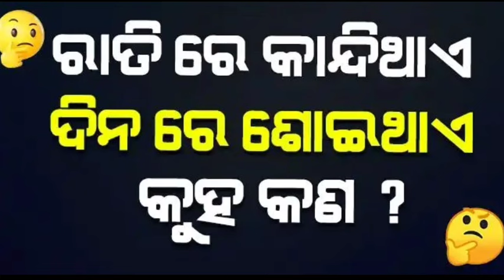ଏମିତି କଣ ଅଛି ଯାହା ରାତିରେ କାନ୍ଦିଥାଏ ଓ ଦିନରେ ସୋଇଥାଏ//odia quiz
quiz question, odia gk,gk quiz,ias ,upsc,